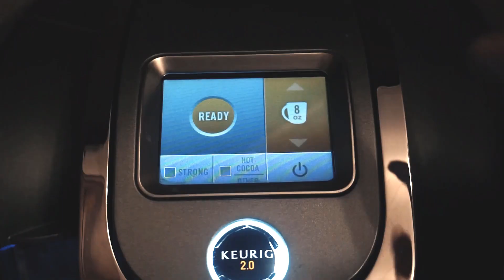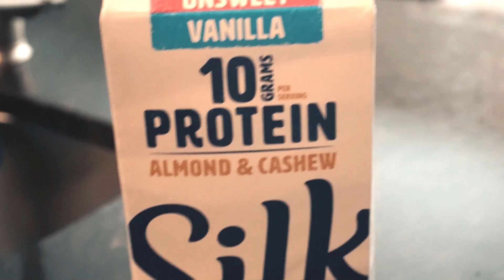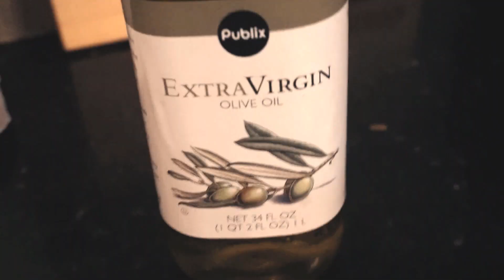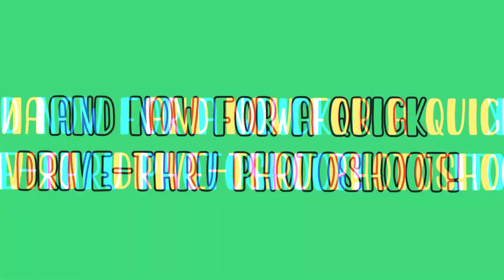what i eat in a day to gain weight! (I GAINED 5 POUNDS)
what i eat in a day to gain weight!
hello all! if you are someone like me who struggles to gain weight, then this video is for you!! i truly hope this helps anyone who has the same struggles that i face!!! just remember you are beautiful no matter your weight or anything!!! i know most of these videos are about losing weight, but i know i am not alone in wanting to gain weight, so i made this video especially for YOU!!! i hope this helped you on your weight gain journey! i love you all xx!!

make sure you go check out her channel and her video! she is awesome!!! GO DO IT NOW!

there is a lot of stuff going on in the world right now and just know that i am totally here for you whenever you need! just DM me on my instagram which is linked below!! i love you guys!

do you want healthy hair?? then watch my video on all about healthy hair tips here:

how do i film and edit my videos?
i use the Sony A5100 camera
i edit with Filmora 9 and some outside sources

who am i and what are my goals?
hi, i am marisa terese, just a girl trying to spread positivity and happiness to others through my passions, filming and editing. I aspire to help you guys, whether it's by entertainment or improving your lives, by doing my all time favorite things!

some common questions!
how old am I? i am 15!
where do i live? i live in Georgia!
how tall am i? i am actually 5"1.5
what grade are you in? this upcoming year i'll be a sophomore!
i hope i answered any commonly asked questions:)

wow, you made it to the bottom!! congratulations!!! that's impressive! i hope you'll stick around for more. i look forward to seeing you soon!